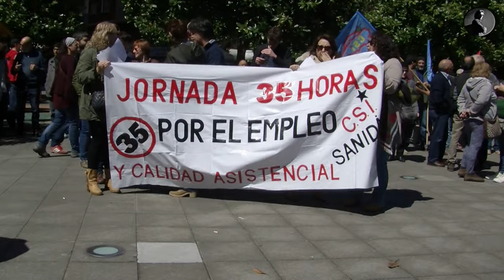1_5_2016 MANIFESTACION 1 DE MAYO EN XIXON